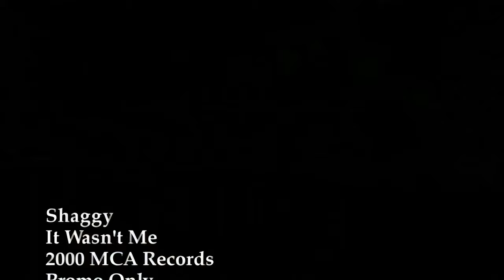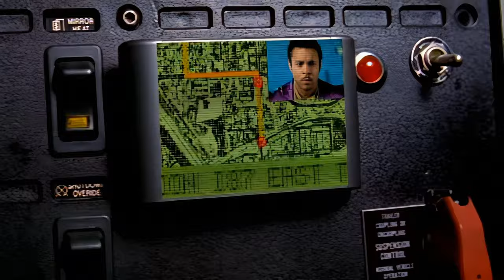Shaggy - It Wasn't Me [4K Remastered]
Fecha de publicación 24 de Diciembre del 2023

Artista: Shaggy
Fecha de lanzamiento: 2000
Álbum: Hot Shot
Géneros: Reggae, Dancehall, Reggae fusión, Pop

Music video by Shaggy performing It Wasn't Me. (C) 2000 Geffen Records

Artista: Shaggy
Artista invitado: Rikrok
Álbum: Hot Shot

"It Wasn't Me" is the first single from Jamaican reggae musician Shaggy's fifth studio album, Hot Shot (2000). The song features vocals from Rikrok. The lyrics of the song depict one man (Rikrok) asking his friend (Shaggy) what to do after his girlfriend caught him cheating on her with "the girl next door". His friend's advice is to deny everything, despite clear evidence to the contrary, with the phrase "It wasn't me."

B-side "Dance & Shout"
Released 7 November 2000
Recorded The Ranch (Valley Stream, New York, US)
Genre ReggaeR&B
Label MCA
Songwriter(s) Orville BurrellRickardo DucentBrian ThompsonShaun PizzoniaHarold Ray BrownMorris DickersonLe Roy Lonnie JordanCharles William MillerLee OskarHoward E. Scott
Producer(s) Sting International

It Wasn't Me · Shaggy · Ricardo Ducent

Hot Shot

 2000 Geffen Records

Producer: Shaun Pizzonla
Studio  Personnel, Recording  Engineer, Mix  Engineer: Shaun "Sting" Pizzonia

Canción
It Wasn't Me (Punch Mix)
Artista
Shaggy
UMG (en representación de Geffen*); IMPEL, Abramus Digital, ARESA, CMRRA, BMI - Broadcast Music Inc., LatinAutor - PeerMusic, LatinAutor, BMG Rights Management (US), LLC, LatinAutorPerf, ASCAP, Downtown Music Publishing, The Royalty Network (Publishing) y 20 sociedades de derechos musicales